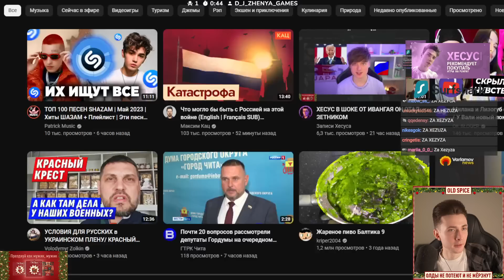ХЕСУС СМОТРИТ РАЗБОР СКАНДАЛА ГЛЕБА 3 ДНЯ ДОЖДЯ И ХЕСУСА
Привет Всем!